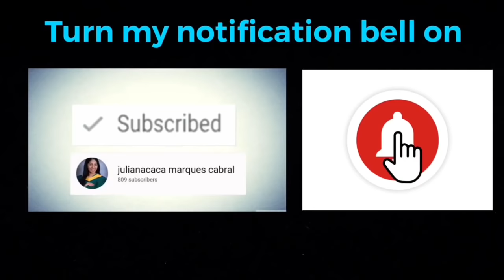Vlog#20 | Trip to Same | Timor-Leste | Lucas& Dolly Got Engaged in Same | Julianacaca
Hi all, this Vlog is about a family trip to Same for a Timorese traditional engagement event for my cousin Lucas and Feto Foun husi Same. After the event, we got to visit many different turistic spots along the way from Same to Dili. Watch the video to find out those places😀.

Song:
Perfect by Ed Sheeran covered by Leory Sanches.